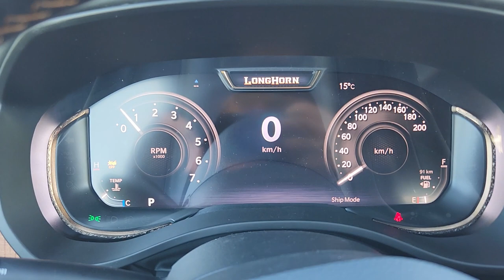2023 Ram 1500 Longhorn, P146